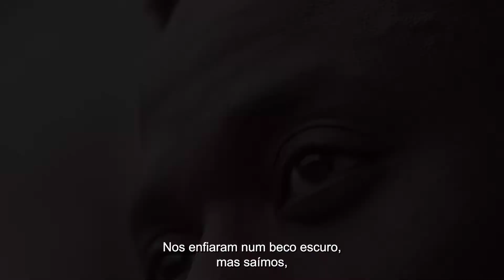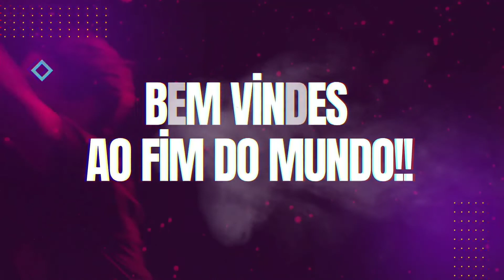3º FestFIM - Audiodrama “Hispaniola” com Pedro Henrique Deleu e David Carolla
Sinopse:
Bem-vindo marujos! Como esperado em um mundo que atrai tantos caçadores de fortunas, Hispaniola está cheio de segredos e tesouros escondidos. As praias ensolaradas podem parecer tranquilas e convidativas, mas nunca é uma boa ideia baixar sua guarda por muito tempo.
Até mesmo um pirata veterano pensa duas vezes antes de navegar em direção a uma tempestade, e motivos para isso não faltam. Passe por um navio naufragado e corroído nos mais distantes confins, ou saqueie santuários escondidos nas selvas tropicais.
Há sempre uma rica história esperando para ser contada – e por trás dessa história, riquezas a serem tomadas!

Ficha Técnica:
Pedro Henrique Deleu e David Carolla

O FestFim III é realizado por meio do ProAc LAB60 PRÊMIO POR HISTÓRICO DE REALIZAÇÃO DE MOSTRAS, FESTIVAIS, MERCADOS, FEIRAS E FESTAS LITERÁRIAS, PREMIAÇÕES E OUTROS EVENTOS CULTURAIS